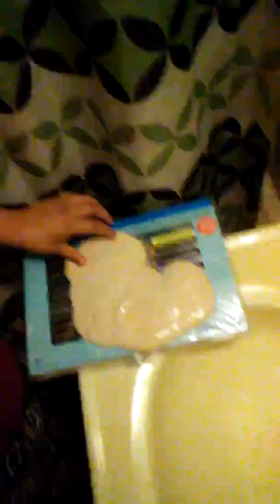Myah and Charlie vlogs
Fun and sub plzzzz